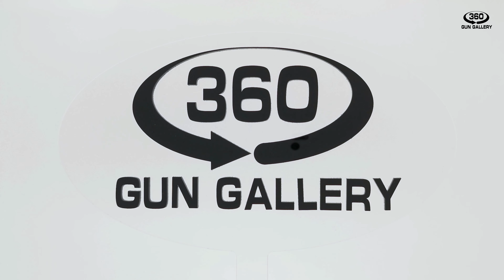STI Trojan Caliber 9mm Luger 360 view [4K]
360 degree view of STI Trojan: 6" Barrel, Caliber 9mm Luger.